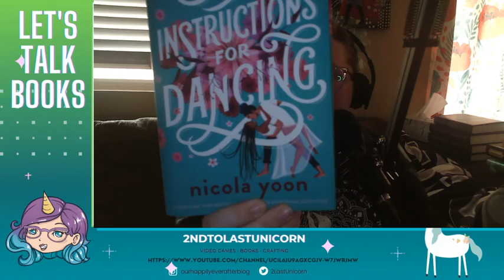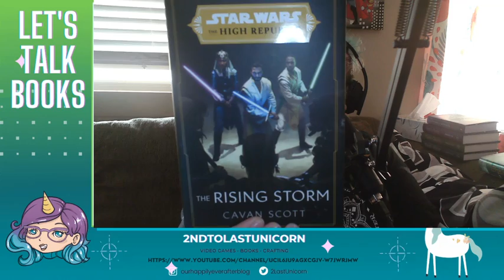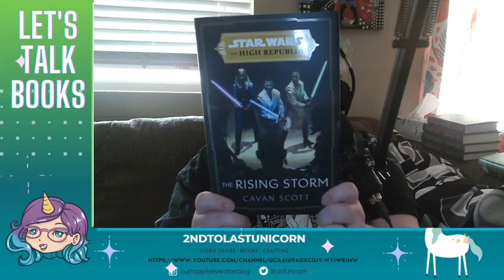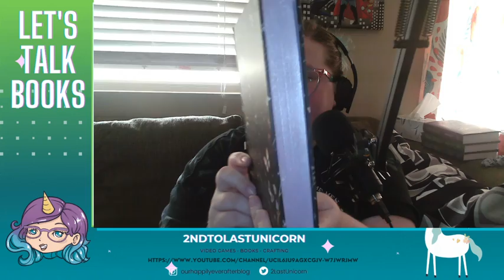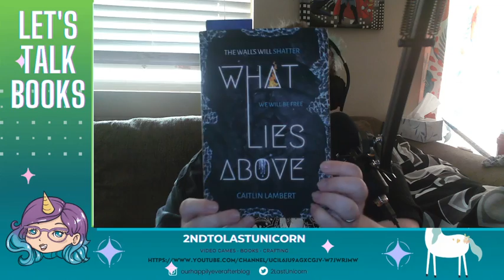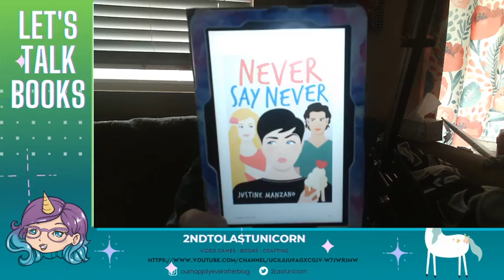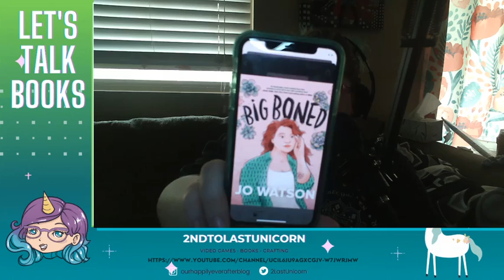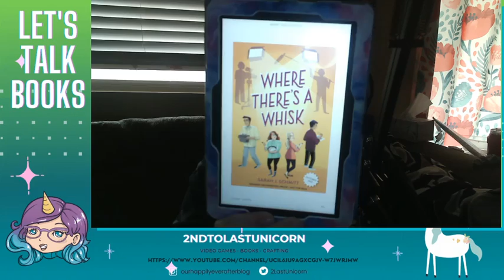Let's Chat about some Books!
Brand new Book stream! Talking faves, new books to come and awkward first stream glitches!